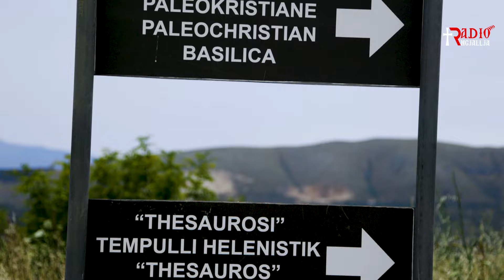Peshkopata e Foinikes dhe bazilika Paleokristiane e saj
Radio “Ngjallja”
Prezanton
UDHËTIM NËPËR KISHAT E HERSHME TË SHQIPËRISË

Realizuan:
Halil Shabani – Arkeolog
Jani Koçillari- Arkeolog
Teksti historik nga Ilirjan Gjika – Historian
Lexues – At Grigor Pelushi
Video & Montazh – Antonio Poshnjari
Video me Dron – Jorgo Kobuzi

Finiq, Qershor 2024